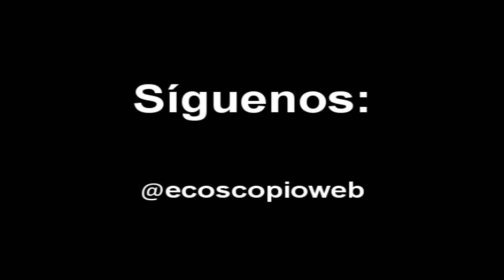El tradicional Dulce de Lechoza con Piña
Tutorial audiovisual que muestra la preparación de este tradicional dulce venezolano que ocupa un lugar especial en la mesa en esta época decembrina. La receta viene del estado Zulia de la mano de Violeta Albornoz, mamá de mi amor bello, la periodista Mary Olga Paz, quien está de extra en el video. Que lo disfruten.